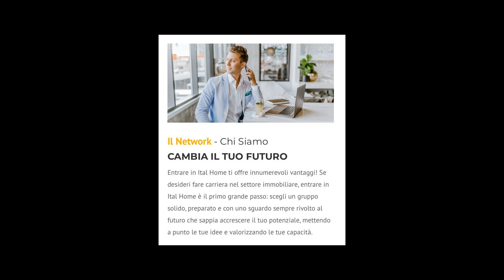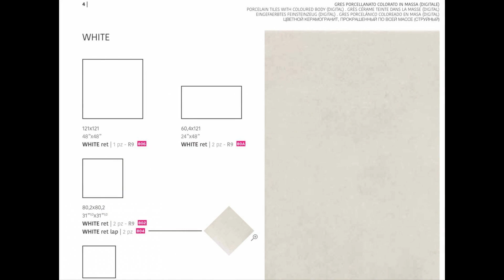Appartamento in Vendita a Presezzo (BG)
PRESEZZO CONFINE PONTE SAN PIETRO, CLASSE A2, PROSSIMA CONSEGNA, NUOVO APPARTAMENTO 2 LOCALI, COTTURA, BAGNO, BALCONE
ADDIO VECCHIE CASE!!! CLASSE A2, PROSSIMA CONSEGNA, BALCONE ABITABILE, BILOCALE.
A pochi minuti dai principali servizi e dal centro del Paese, proponiamo nuova iniziativa immobiliare in un contesto residenziale qualificato e dotato di tutte le infrastrutture necessarie alla vita di tutti i giorni, a portata di mano: Treno, metropolitana leggera, collegamenti bus, fibra ottica, casello autostrada a 10 minuti!
Proponiamo ciò che diventerà un elegante e signorile appartamento bilocale con balcone vivibile.
Sara' composto da ingresso, zona giorno luminosa, cucina a vista predisposta per mobili ad isola, ampio disimpegno, camera da letto matrimoniale, balcone notte, bagno con doppio lavabo.
Dispone di riscaldamento a pavimento con pompa di calore, fotovoltaico, impianto di climatizzazione e impianto d' allarme.
Possibilità di acquistare posto auto a partire da 9.000  , oltre a comodissimi ripostigli al piano terra.